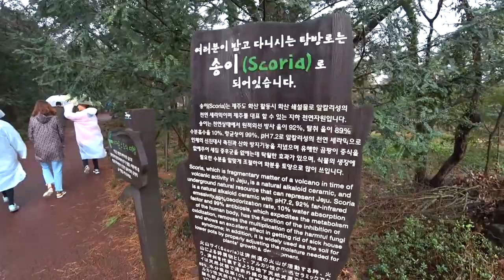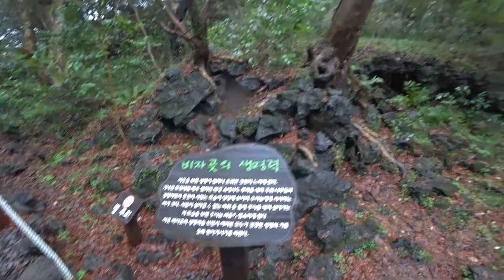[제주체험시리즈2] 빗속 비자림 걷기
아름다운 제주의 함께 나눔니다